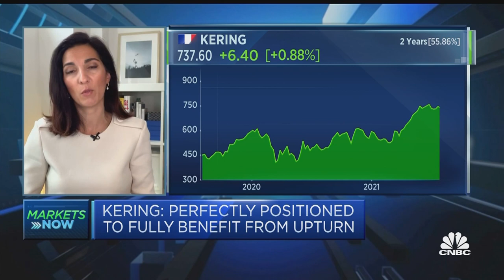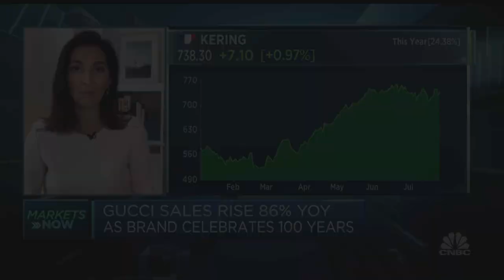Gucci boosts first-half results for Kering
CNBC's Charlotte Reed reports on Kering's results as the French luxury group sees its star brand Gucci still very much in fashion, while also watching for potential M&A opportunities.